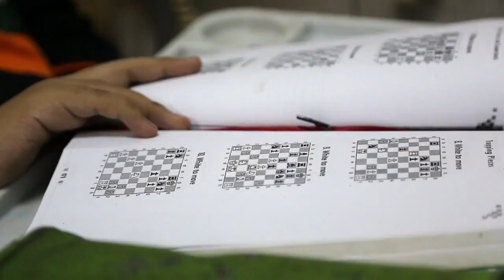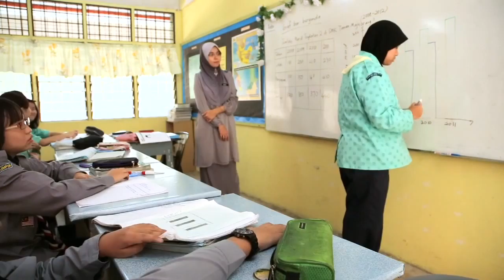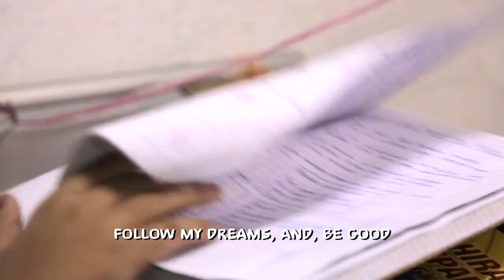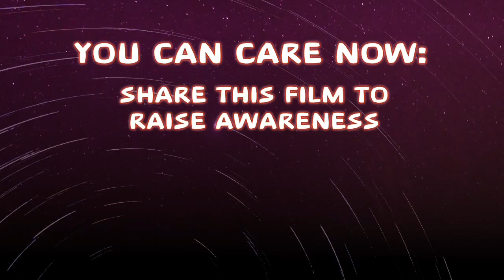Little Stars Nazmi's Story Prospering with a Genetic Disorder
“I honestly feel that there is no need for euthanasia at all. I think it is looking at suffering and end of life care in entirely the wrong way. There are many, many solutions in suffering and euthanasia is perhaps a cop-out”. Dr Edmin Hamzah, Medical Director Hospis Malaysia

“Sometimes people just concentrate too much on the downside of things and we forget that Nazmi is doing a lot of incredible things and we should support him through that.” Dr Leeai Chong, Palliative Care Doctor.

Nazmi is 15 years old and lives in Malaysia. Nazmi has Spinal Muscular Atrophy (SMA) Type II so he has a progressive degeneration of his muscles.

Nazmi tells us “SMA makes me weak physically but it doesn’t affect me mentally.”

“He has been in a wheelchair since he was eight so he loses his power of his lower limbs and he gradually will lose power of his upper limbs so right now he can’t comb his hair or wash his hair but he is able to brush his teeth or feed himself. That will slowly deteriorate and so he will not be able to do a lot of things for himself later on as time goes by.” Dr Chong

“We are very proud of him, he is a very intelligent child” Nazmi’s mother Hamidah Abdul Aziz tells us, “very cleaver and smart, it’s so easy for us to care for him, we would follow his wishes.”

“With SMA I try to remain happy and play chess to forget about my illness.” Nazmi tells us.

“Very good chess player. He is a very good chess player. When I saw his books, it was alien to me the things that he was doing. I’m not very good in chess. I just play basic. When I saw this, “Oh you are very good Nazmi” and he said “I practiced this.” Devaki Krishnah, Nazmi’s Teacher.

“He is a really hardworking person and he follows instructions very well. That’s why he was top of the class in English last year. Then I had to teach the hearing impaired students I used to ask him, “What do you say? How do you sign for this?” Now he communicates with them like normal daily every day easy for him. He doesn’t find anything difficult in it, so he will learn very fast. That was very interesting.” Devaki Krishnah, Nazmi’s Teacher.

“He knows his life will be shortened and yet he has chosen to challenge himself. He has only picked up chess two years ago and in two years he has won a medal for the country.” Dr Chong “Then that’s not enough, he goes on to learn blind chess. I mean how incredible is that? Who would push themselves so hard?”

Featuring
 Dr Ednin Hamzah
 Dr LeeAi Chong
 Nazmi
 Devaki Krishnah
 Hamidah Abdul Aziz
 MD Nizam Mdsom